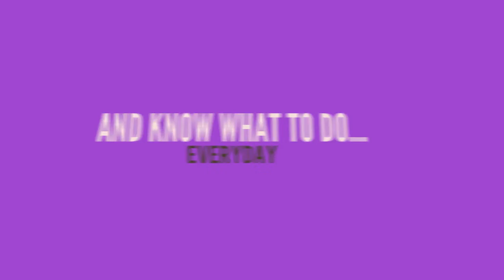Build Your Speaking Business In 90 Days - Public Speaking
If you're a professional speaker and you want to build your speaking business...and get paid gigs in the corporate market then you need to check this out. In 90 days, you're going to get a no-fluff, no-nonsense course about building your speaking business from sractch